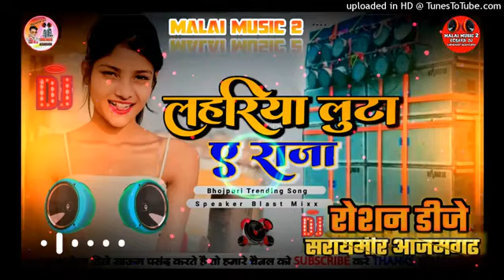#Malai music song#lahariya luta a raja dj anjali belaudi##